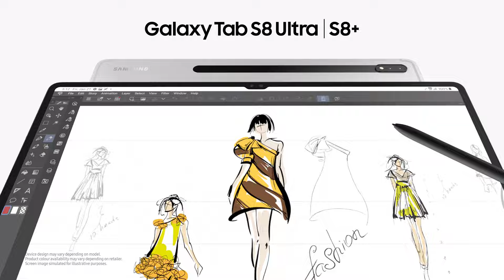Galaxy Tab S8 Ultra | S8+: Your epic canvas has an epic palette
Bring epic ideas to life with Galaxy Tab S8 Ultra & Galaxy S22 Ultra.